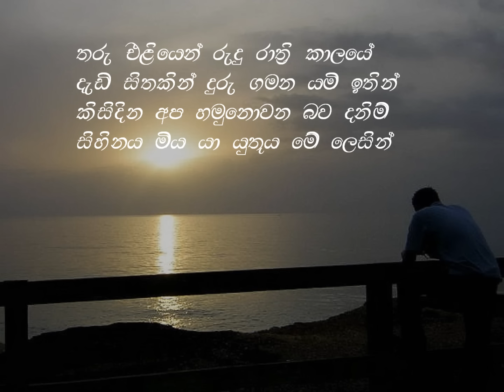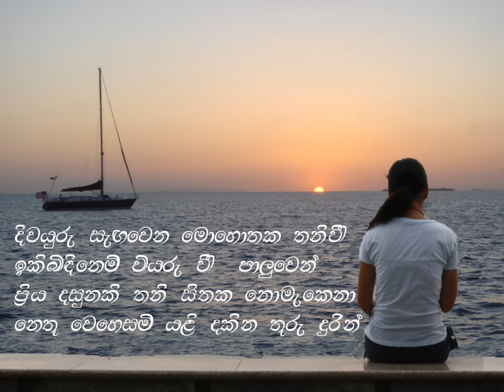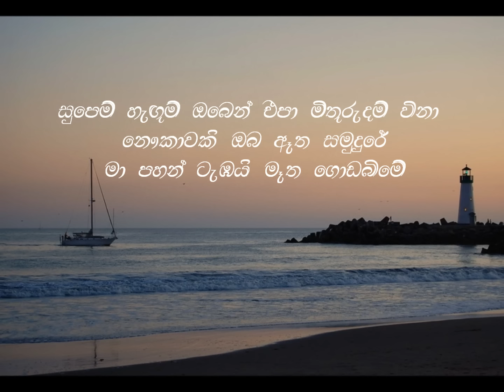Supem Hangum Oben Epa - Pradeepa Dharmadasa & Lakshman Wijesekara.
සුපෙම් හැඟුම් ඔබෙන් එපා
මිතුරුදම් විනා
නෞකාවකි ඔබ ඈත සමුදුරේ
මා පහන් ටැඹයි මෑත ගොඩබිමේ

තරු එළියෙන් රුදු රාත්‍රි කාලයේ
දැඩි සිතකින් දුරු ගමන යමි ඉතින්
කිසිදින අප හමු නොවන බව දනිම්
සිහිනය මිය යා යුතුය මේ ලෙසින්

දිවයුරු සැඟවෙන මොහොතක තනි වී
ඉකිබිඳිමිනි වියරු වී පාළුවෙන්
ප්‍රිය දසුනකි තනි සිතක නොමැකෙනා
නෙතු වෙහෙසමි යළි දකින තුරු දුරින්

ගායනය - ප්‍රදීපා ධර්මදාස, ලක්ෂ්මන් විජේසේකර
ගී පද - කපිල කුමාර කාලිංග